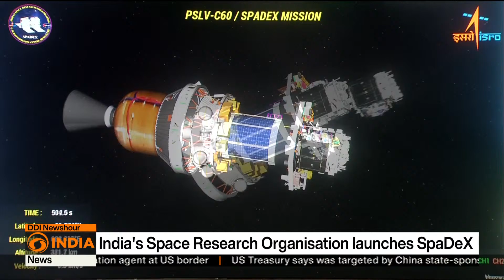India achieves major milestones in space missions in 2024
ISRO successfully demonstrated Space Docking Experiment (SPADEX) Mission, placing India on par with global leaders in space docking technology. Union Minister Dr. Jitendra Singh hailed the mission as a milestone while addressing the media on Tuesday in New Delhi following the successful launch of PSLV-C60 from Sriharikota on December 30.